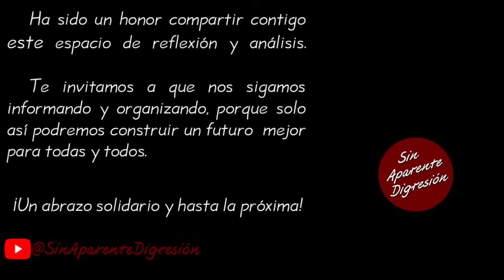FONDEN y el robo del poder judicial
Fragmento de la videocharla del Diputado con licencia, Gerardo Fernández Noroña correspondiente al día 26˚ de octubre de 2023, la cual se puede consultar íntegra